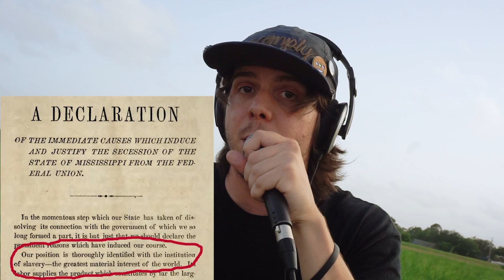Feral the Earthworm - Heritage (throwies)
Beat by Dreamlife
Editing by Buddy Lewie & Carly Molstad
Filming by Blake Stanaker

"Got on Facebook, first thing I saw? // Confederate flag. Do I get involved? // As I read the comments the main thing I notice // "This is my heritage" is most the posters focus // Heritage... Heritage. What is this word? // I basically knew but still went ahead and searched // In this context, it's inherited history // A cultural connection to the past, which is interesting // Heritage is important. I understand this desire // I want to hear legends of ancestors by the fire // But the Confederacy fell in 1865 // Founded in 1861, so let's divide // The 4 years it stood, with the length of time // America has existed. When you do this you will find // 1.64% ... That's what it represents // It existed for half a minute, it just came and went // So really, how could this flag be emblematic? // Of your lineage, history, the intricacy of your fabric // Is almost done a disservice to focus on such a morsel // Wouldn't you want to live with a historical picture that's more full? // Where's your family from? Ireland? Italy? // Furthermore, the funny thing, is where do you stop with history? // The oldest human ancestors bones have been dated // To 7 million years which is way beyond the cave shit // I could break it down but basically to keep it brief // The species migrated from Africa to the Northern East // Tigris and Euphrates region, then the rest of Earth // Before culture could emerge, tech had to develop first // Like writing, and agriculture. Such a big deal // Maybe I'm crazy but shit dude I just feel // To identify your heritage with 2% of history // Is a limited vision. Consider different centuries // Let alone millennia, and the further back you go? // Your idea of heritage will more massively grow // So... anyway, if you still think it's tricky // Check the Declaration of Secession written by Mississippi // It says they identify with the institution of slavery // These are there official words. Maybe we // Should listen ... To the Confederate commander // Who spoke out against Southern monuments. Never said the answer // Was to tamper with historical standards but when hammers // Get slammed against something that stands for slavery then manners // Is a funny thing to predicate your argument upon // Plus, history isn't taught with monuments I'm on // Empty with my patience yet I long for real discussion // I don't want hateful exchange, I just cannot see the function // Of this flag. I'm from Texas. Trust me I'm no Liberal // In fact, I find the Democratic Establishment quite pitiful // Fuck em. But the Confederate states // Have documented moments where they say they wanted slaves // I've provided a work cited in the comments below // To say that's not what it's about is just dishonest so // ... Help me out. And please, be consistent // Don't pretend you're preserving history then become resistant // When hit with facts. Yes, Germany has monuments // To victims. Not perpetrators of intolerance // I'm not opposed to memorials or historical markers // But a stonewall statue where slaves worked is garbage // Participate in the debate. No snowflake emotion // I'm coming at this with my mind and make no mistake, it's open // Convince me. Cite your work. I'm fucking here // Let's talk about it calmly, no waiting another year // I'm not calling you racist or disrespecting your views // I'm saying make a logical case because frankly I'm confused"